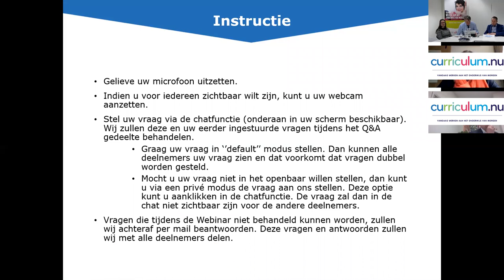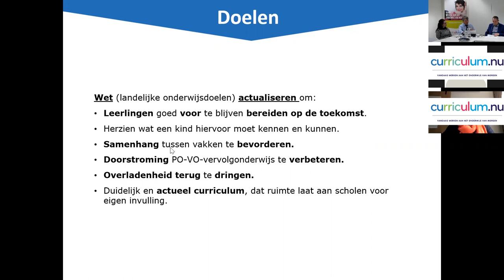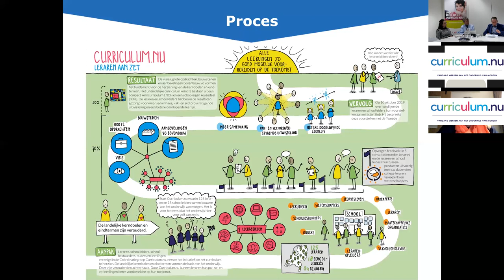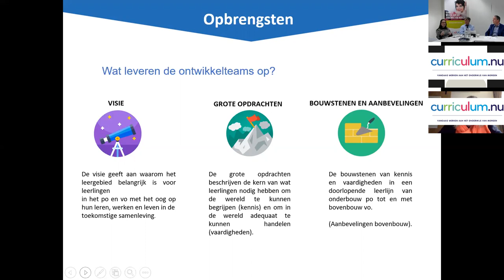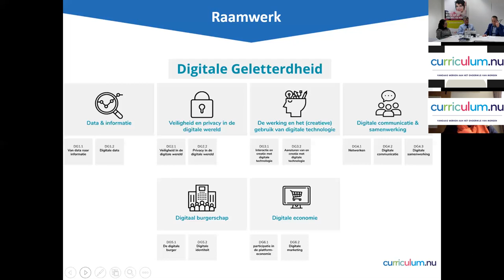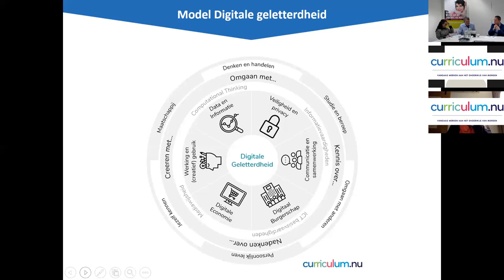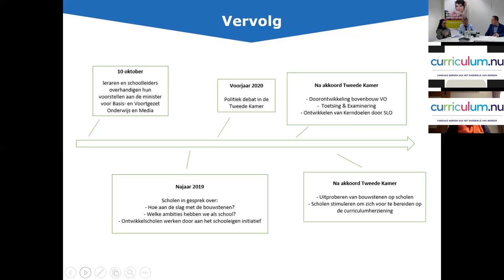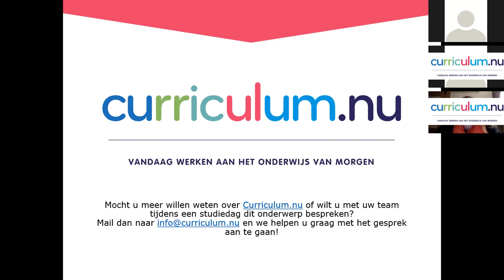Webinar Digitale Geletterdheid